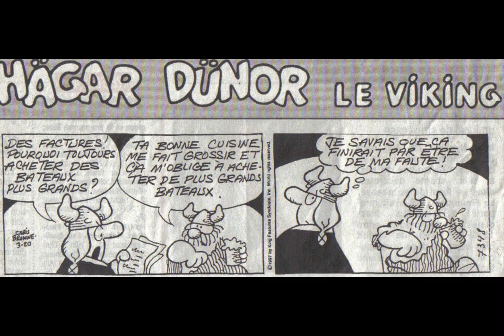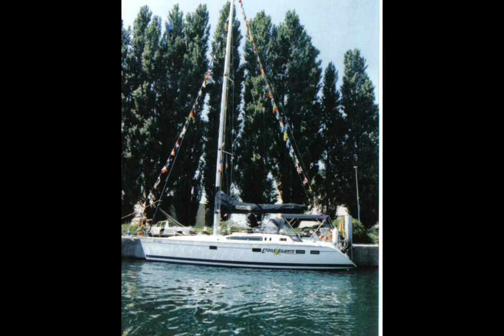2020 #5# Hors série /Nos bateaux depuis le début à .......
Les aventures lacustres de Dany et Stella
Nos bateaux depuis 1980 à ce jour